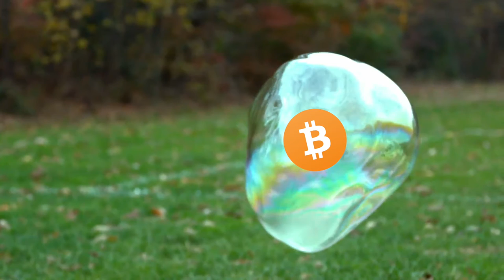bitcoin bubble explained by fiat fanboys [2019 BTC $$$ CRASH Price Prediction]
Fiat fanboys explain Bitcoin (BTC) in this video teaser by Laughzilla that is a parody and satire of people, groups and organizations who are anti-bitcoin, anti-crypto and anti-blockchain or anything else to do with a decentralized world. In truth, they are not anti those things